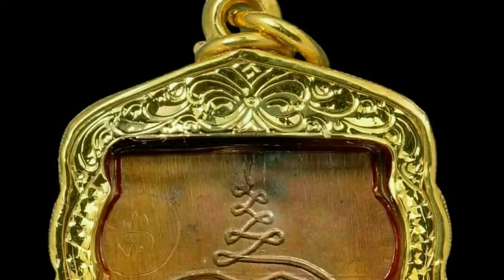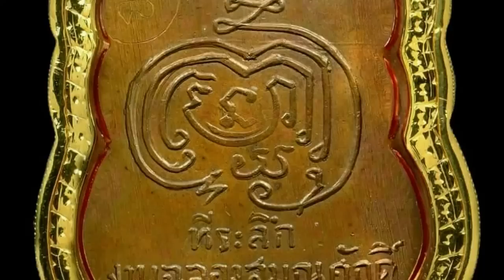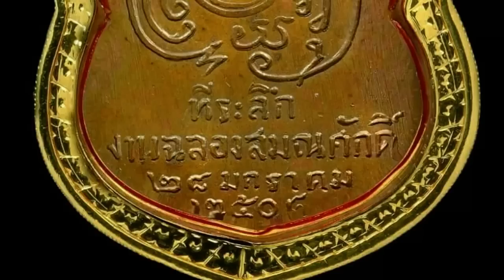เหรียญ ฉลองสมณะศักดิ์ รุ่นแรก ลป.เพิ่ม (พระพุทธวิถีนายก) วัดกลางบางแก้ว จ.นครปฐม ปี ๒๕๐๔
เหรียญ ฉลองสมณะศักดิ์ รุ่นแรก ลป.เพิ่ม (พระพุทธวิถีนายก) วัดกลางบางแก้ว จ.นครปฐม ปี ๒๕๐๔ เนื้อ ทองแดง ท่านเป็น ลูกศิษย์ ของ ลป.บุญ วัดกลางบางแก้ว สำหรับเหรียญที่หากันก็คือ เหรียญ ปี ๒๕๐๔ รุ่นแรก และมีจารด้วยตัว เฑาว์มหาอุด จำนวนสร้างเพียง ๒,๐๐๐ เหรียญ พร้อมเลี่ยมทองแกะลาย ราคา 32,000.